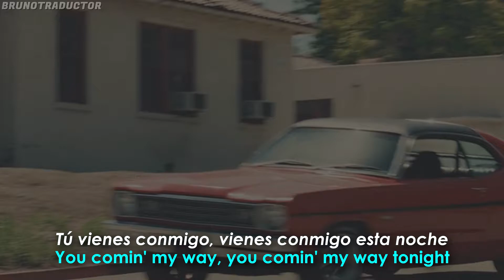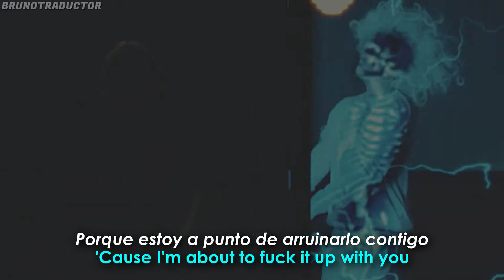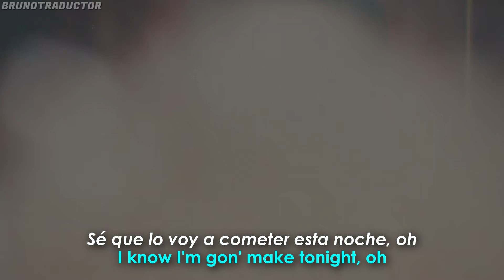The Kid LAROI - Thousand Miles // Lyrics + Español // Video Official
•Artista: The Kid LAROI
•Canción: Thousand Miles
•Año: 2022
o
The Kid LAROI - Thousand Miles. Lyrics on screen - Subtitulado al español. The Kid LAROI - Thousand Miles. Lyrics - Traducido al español. Letra inglés - español.